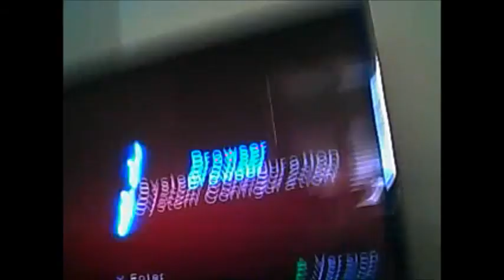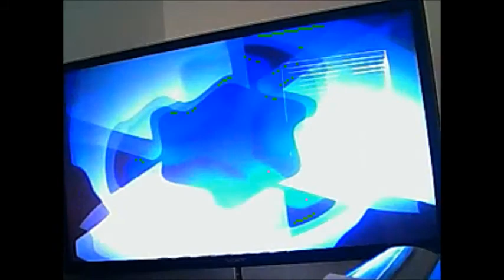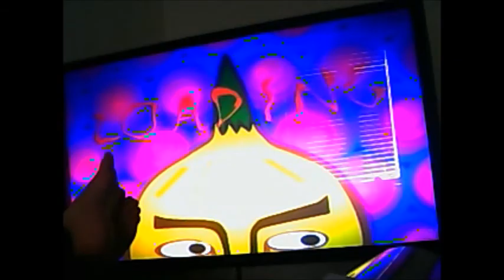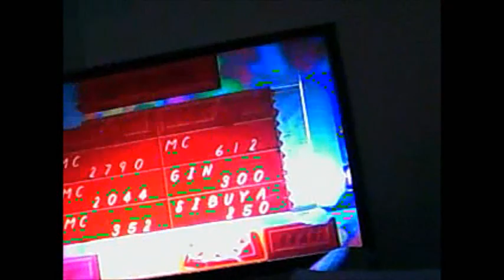PS-Um Jammer Lammy-Stage 1